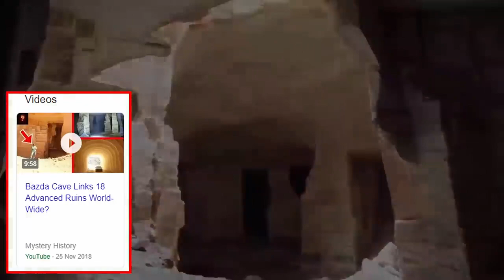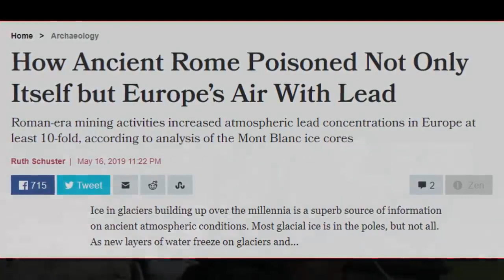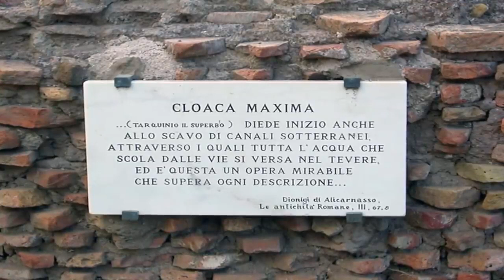Cloaca Maxima - Impossible Ancient Engineering?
Bitcoin: 3CH8tZUFW1dk9gtL6ssDgsshhEfRDuZ4nz